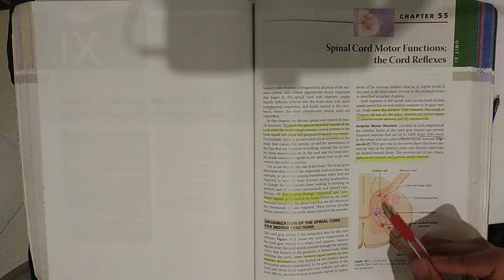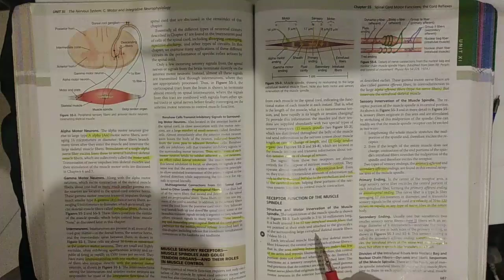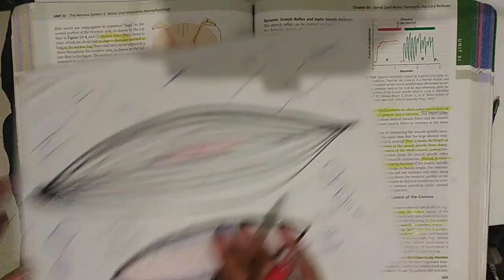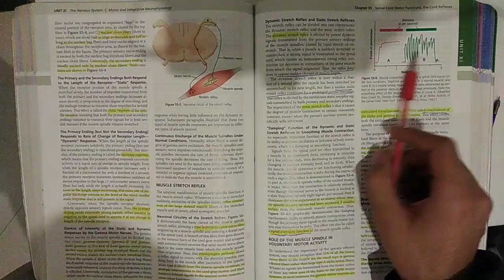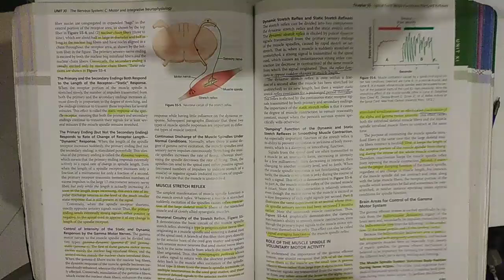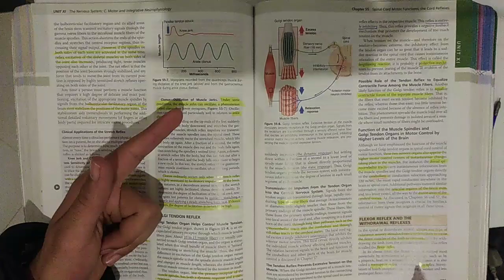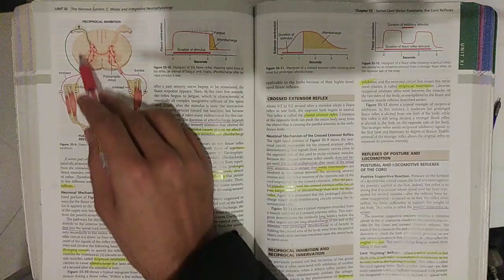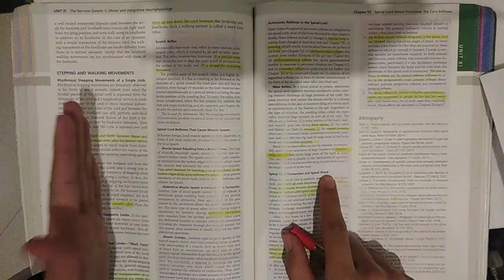Jaldi jaldi guyton chapter 55